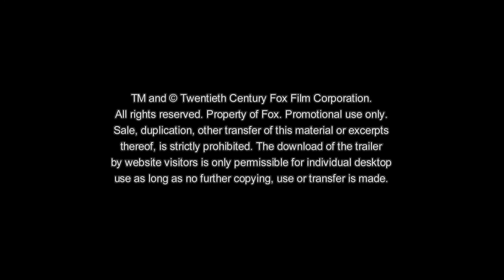"Kingsman: The secret service" | TRAILER 2 & INFOS Deutsch German [HD]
Titel: Kingsman: The secret service
Deutscher Kinostart: 26. Februar 2015
Lauflänge: -
Altersfreigabe: -

Basierend auf der beliebten Comicreihe erzählt Regisseur Matthew Vaughn (Kick Ass, X-Men First
Class) in KINGSMAN: THE SECRET SERVICE die Geschichte einer supergeheimen Spionageorganisation, die noch unbedarfte aber vielversprechende Teenager von der Straße für ihr hochqualifiziertes Trainingsprogramm rekrutiert – zur selben Zeit als die Welt von einem verrückten
High-Tech-Genie bedroht wird.

ZWEITKANAL